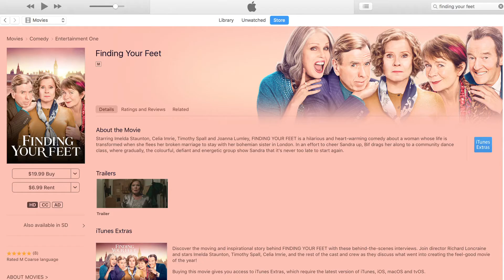FINDING YOUR FEET - DVD & Digital HD Review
I take a look at the latest home media release from Entertainment One, FINDING YOUR FEET on DVD, Digital HD (Blu-ray), including visual presentation and special features.

Directed by Richard Loncraine
Starring Imelda Staunton, Celia Imrie, Timothy Spall, David Hayman and Joanna Lumley

"When "Lady" Sandra Abbott discovers that her husband of 40 years is having an affair with her best friend, she seeks refuge in London with her estranged, older sister Bif. The two could not be more different - Sandra is a fish out of water next to her outspoken, serial dating, free-spirited sibling. But different is just what Sandra needs at the moment, and she reluctantly lets Bif drag her along to a community dance class, where she starts finding her feet."

To buy from Amazon UK